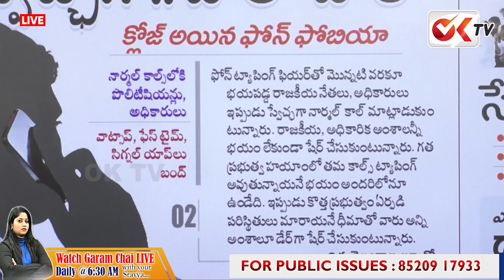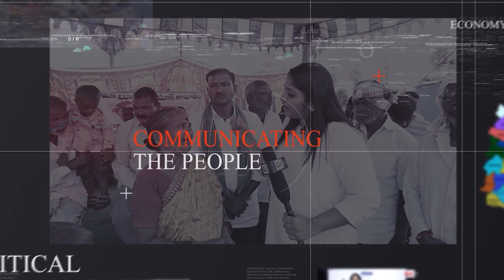ఫోన్ లో సీసీ కెమెరా.. తస్మాత్ జాగ్రత్త అందరూ..! | Latest News | Journalist Sravya | OK TV